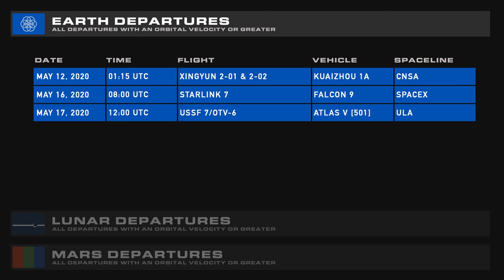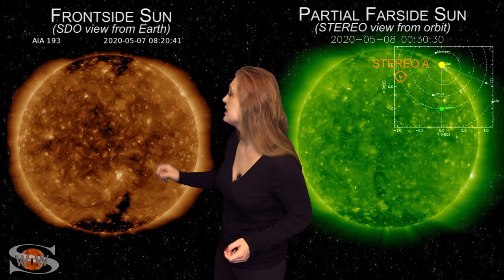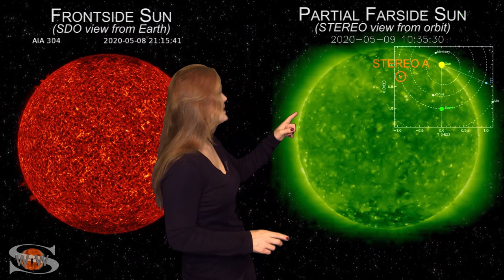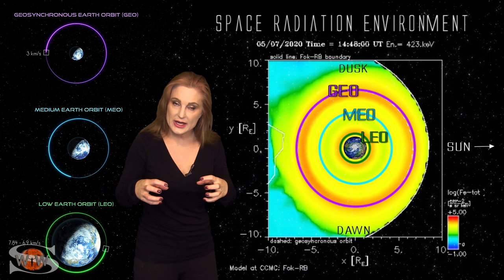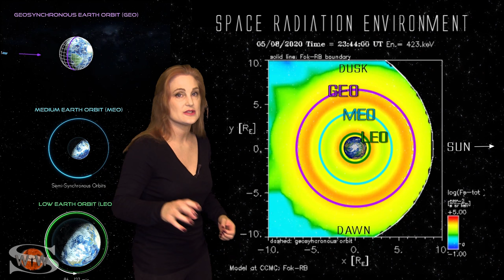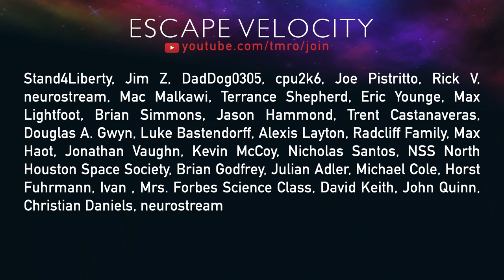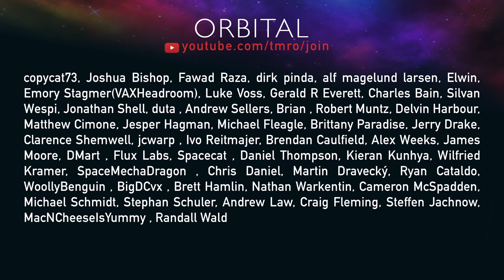Light Up Those Raptors! | TMRO News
TMRO News is quite loaded this week! We kick it off with Ryan getting his Ratpor a bit lit. China launches a new variant of the Long March 5B with a prototype of their new crewed spacecraft. For once a handful of X-37B payloads are not classified. Dr. Tamitha Skov returns with our Space Weather. Also: Tom Cruise wouldn't be the first, he'd be the third.